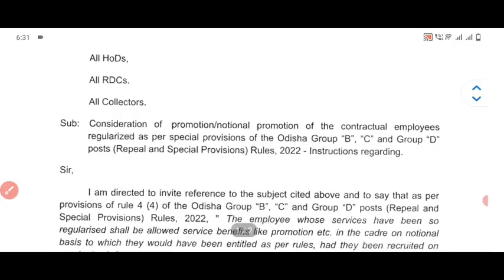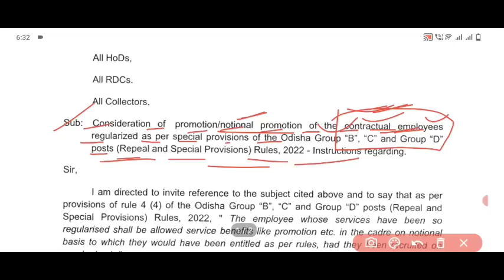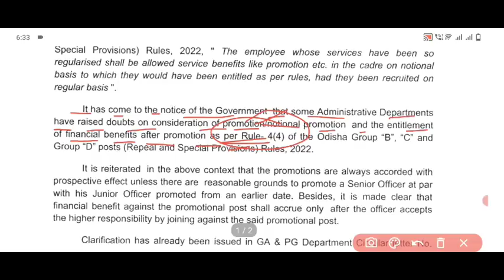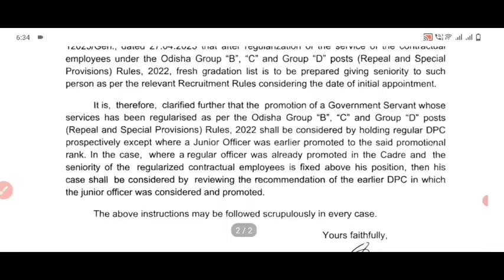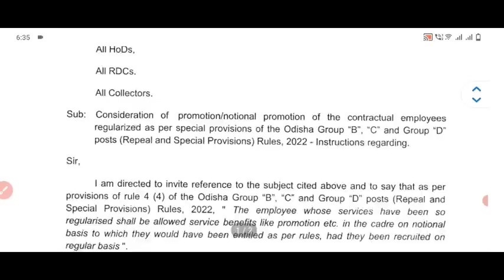Odisha Govt Employees Promotion Notice Out//Group -A,B,C & D//New Salary & Pay Fixation//Good News..